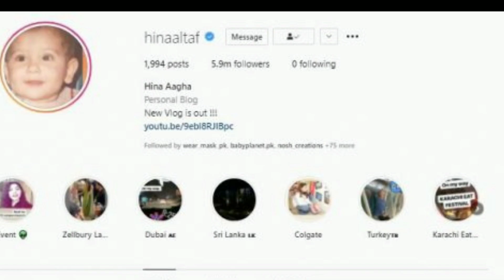Famous Pakistani Celebrity Who Got Divorce In 2021 | Hina Altaf and Agha Ali Divorce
N L Learning Channel Providing you very short and long informational & basic conceptual videos in a very simple and easy way.

Thanks
Nouman Ali